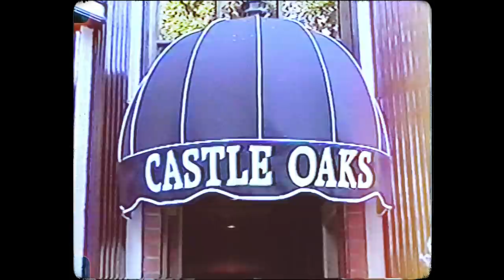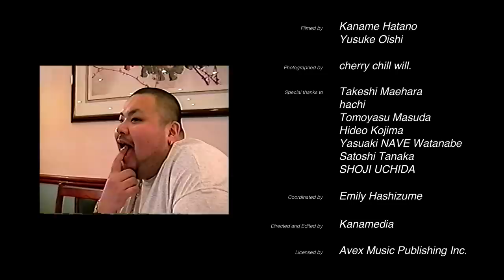【MV】SHAKKAZOMBIE - BIG BLUE (MURO’s KG Remix) Feat. IGNITION MAN, SUIKEN, MACKA-CHIN, DABO, GORE-TEX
Stream & Download
SHAKKAZOMBIE 『BIG-O DA ULTIMATE』（EP）
7月7日リリース ※デジタル配信

2021年1月、若くして急逝してしまった伝説のラップ・グループ＝SHAKKAZOMBIEのメンバー、BIG-O。日本のヒップホップシーンをリードしたラッパーとしてだけでなく、ファッションブランド＝SWAGGER、PHENOMENON、MISTERGENTLEMANのデザイナー・オオスミタケシとしても世界に影響を与えるなど、ファッション業界でもカリスマ的な存在として活躍した彼へリスペクトをささげるトリビュート作品が完成した。
 ジャンルの垣根や世代を超えたアーティストがBIG-Oのために集まり、SHAKKAZOMBIEの名曲を新たにリメイクしたトリビュート作品、『BIG-O DA ULTIMATE』が7月7日リリース。
過去作でも共演しているNITRO MICROPHONE UNDERGROUNDのメンバー、SUIKEN, MACKA-CHIN, DABO, GORE-TEXとKING OF DIGGIN'ことMUROというHIP HOPレジェンドたちが結集し、クラシック中のクラシックである「BIG BLUE」をRemix。
また、今作のリリースに合わせミュージック・ビデオも公開。オオスミ氏とSHAKKAZOMBIEの過去の秘蔵映像や秘蔵写真に加え、今作のために集まったアーティストとの共演映像も盛り込まれたメモリアルでエモーショナルな内容で、日本のシーンをリードしてきたオオスミ氏とSHAKKAZOMBIEの偉大さが垣間見える。

IGNITION MANコメント
「オオスミと出会って約30年。
色々な記憶があるけど、こんなに早くお別れの日が来るとは思ってもみなかった. . . 。
突然の事に頭がついていけなかったけど、古くからの仲間達の有志で今回のトリビュートEPを完成する事が出来ました。
そして、新たな世代のアーティスト達もこの気持ちに賛同していただいて本当に感謝感謝です。
この半年、心を込めて制作をして来ました。
こんなにオオスミの事を考えたことがあっただろうか？
是非、ファッションのオオスミタケシだけではない、ラッパー " BIG-O " を感じて下さい！
ありがとうマイメン. . . 安らかに。。。」

TSUTCHIEコメント
「未だに実感が湧かないまま、時間だけは過ぎています。
みんな、そうなんじゃないかなと。
今回の制作中、オオスミくんの声を聴きながら当時の記憶が沢山甦りました。
そして、その声が今でも色褪せてない事にも改めて気付けました。
俺は本当に良い時間を過ごせてたんだなぁと。
もちろん今回もだし、きっとこれからも。
トリビュートという言葉では括りたく無いぐらい素晴らしい作品になったと思います。
今までお世話になった方、そして今回の企画を表立って進めてくれたヒデボウ、山ちゃん、ハッシーをはじめ、ご協力頂いた皆さんには感謝しかありません。
そして、オオスミくん、ありがとう。
ヒデボウも含め一緒にこの3人でSHAKKAZOMBIEとしてやれた事、何よりも誇りです。」

[BIG-O プロフィール]
1994年にHIDE-BOWIE（IGNITION MAN） 、TSUTCHIEとともにSHAKKAZOMBIEを結成し、1996年にcutting edgeよりメジャーデビュー。同年には伝説のヒップホップイベント「さんピンCAMP」にも出演する。その後もSHAKKAZOMBIEとして日本ヒップホップシーンを牽引するだけにとどまらず、ジャンルの垣根を超えたアーティストとも共演を果たし、これまでの業界の慣習に囚われない、自由で斬新な作品を数多くリリースした。また、ファッションブランド＝SWAGGER、PHENOMENON、MISTERGENTLEMANのデザイナー・オオスミタケシとして、ファッション業界でもカリスマ的な存在として活躍した。2021年1月、惜しまれながらも急逝。

Produced by MURO
Vocals by BIG-O, IGNITION MAN, SUIKEN, MACKA-CHIN, DABO, GORE-TEX
Mixed by D.O.I. @ Daimonion Recordings
Mastered by TSUTCHIE
Contains excerpts from “BIG BLUE” by SHAKKAZOMBIE, Licensed by Avex Music Publishing Inc.

Cover photo by SHOJI UCHIDA
Cover artwork by Makoto Nii

Coordinated by Emily Hashizume

-Music Video-
Directed and Edited by Kanamedia
Filmed by Kanamedia and Yusuke Oishi
Photographed by cherry chill will.
Licensed by Avex Music Publishing Inc.

Special thanks to：
YANATAKE, DJ HAZIME, grooveman Spot, Masashi Ochi (TOKYO RECORDS), Masato Fukuda (Jazzy Sport Productions), Takeya "takeyan" Masuda (SUMMIT), Ren "Reny" Hirabayashi (SUMMIT), Takuji Koga, Yasuaki NAVE Watanabe, Ryuichi Shirota, Takeshi Maehara, hachi, Tomoyasu Masuda, Hideo Kojima, Satoshi Tanaka, Maruko, Mimi, Koro Sato and BS&T studio

-Lyrics-
FLASH BACK 目つぶる　そこにBIG BLUE
だぶる記憶で痛みにぶる　もう一度
FLASH BACK…

そういえばあの時の空も青く晴れ渡り
風のハミング浴び軽やかに
重なり青が広がり　消える白波
瞬きしてる間に　雨は止み　胸に架かる虹
深い絆確かめる日々
よくハンドル握り地平線へ向かう路ただひたすらに．．．
追いつけぬ傾く太陽に誘われ　辿り着いた宿は海の側で
交わすグラス浮かぶ夜景　明日を誓う広い星空の下で
それぞれの想い閉じ込める　歩んだ足跡この曲に込める
100万光年先から温かいMAIL 開くタイムカプセル
振り返る景色は過ぎし日　色褪せぬ歴史が降りしきる
目を閉じれば蘇る日々
共に行こう　同じ空の道

そういえば 毎晩 語ったよ夢は
叶うと信じたら叶うんだとオレら
誰にも止めらんねぇぜforever
光の矢を放つ革命前夜
峠は踏破 止まない雨でも
心は快晴さ have a nice day
愛すべきあのデカい空を越え
月に立つ来世 ティンバー履いて
ただ笑ってくれりゃ他何もいらない
知ってんの legends never die
知ってるよ 自由は得難い でも
求める俺は俺でしかない
英雄は行くこの空のどこかで
限界はない言いたいのはそこだぜ
かまそう 爆音 いつも どこまでも
行こう見ててよ俺のそばで

そういえば　あの時の　蒼い出会い
あの空みたい　デカくて広い
行き先などない既に風の時代
流されては消える雲次第
優しい風に　包まれる額
アーユル　ベーダ　開く3RD EYE
頭でなく心で感じ合い
届ける思い果てしない愛
青空は続く　(つづく)
心技体　どこまでも響く
信じたい　新時代　旅立つ　近未来
続けてく
パンチライン

FLASH BACK…

そういえばここだったよな
あなたと初めて出会ったのは
音に導かれた旅路
交差する運命　時代の裏道
腹空かしてもビートの上
ステップキメなきゃだろみっともねー
明日がどした？ 俺には今日だ
今ここでよこせチャンス さぁどうだ
あの頃のギラついた俺
世間から見りゃまだ「誰だオメー？」
不惑！ 弾けた駄草の種
真夜中拡げた悪魔の羽
グレーに立ち込めた分厚い雨雲
切り裂いた先どでかいブルー
あなたは今もそこで笑う
俺は今も土砂降りの中 歌う

【事情により割愛】

そういえばあの時も この空に向かい
叫んだ誓い 覚えてるかい
汚れた都会 息止め渡海
出迎えBLUE SKY 抱きあい再会
Ah 一体 何が正解 答えてくれ青い迷界
Ah 何処が真実との境
地平線向かい 心の使い走る
秒針が俺を裏切る
迷いが日差し遮る
100万光年先から温かいMAIL
励まされ未来確かめる 今目覚める
永遠の下 辿り着きこの場所に来た
気付くといつの間にココにいた
弱さを見つめる強さを知った
この思いこの空 このRHYME このBEATS
忘れない 忘れられない ’99
TSUTCHIE HIDE BOWIE & OSUMI
もう一度叫ぶ「Keep It Myself !」

明日に向かい踏み込むアクセル
あの日の風もトランクに乗せる
この道を行こう 夢がそうさせる
この過ぎ行く景色は色褪せる
この空がこんなに青いこと忘れたくない
そう言い聞かせる(言い聞かせる…)
俺達の RHYME & BEATS タイムカプセル
「Keep It Myself !」

FLASH BACK…